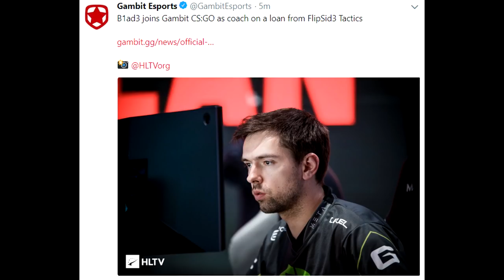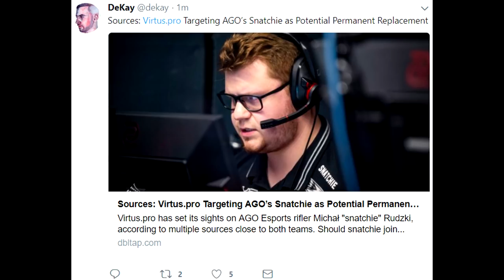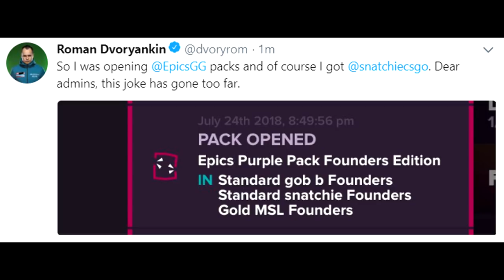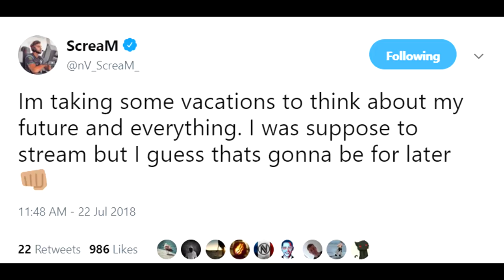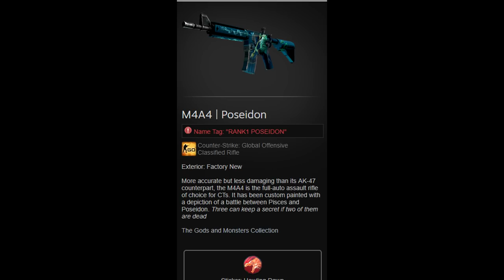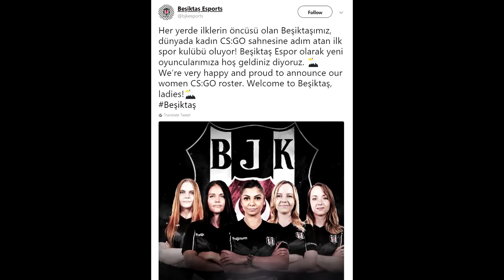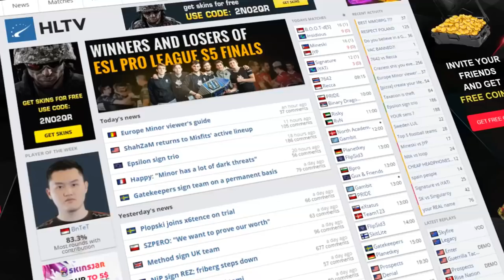Is Flipsid3 Now Dead? Virtus Pro Changes Coming, Zyw0o Team Offers and Female CSGO Confuses Me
00:32 - The potential death of Flipsid3 Tactics
2:14 - Virtus Pro to finish their roster with Snatchie
4:12 - Scream taking a little vacation from csgo
5:13 - Zyw0o fielding offers, his buyout is $100,000
7:02 - $30,000 account VAC banned RIP
7:47 - Let's talk about Team Res Female being signed
9:10 - Let's talk more about female csgo